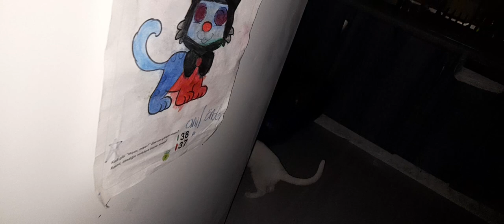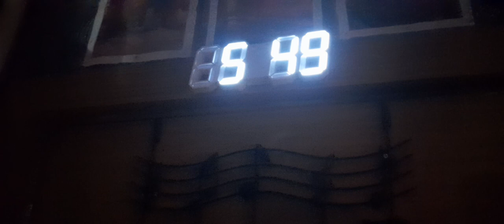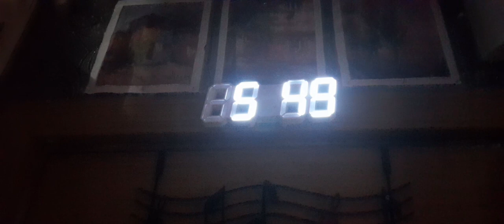İstanbul 14 Şubat Pazar günü gece kar yağışı 2021 kar yağıyor